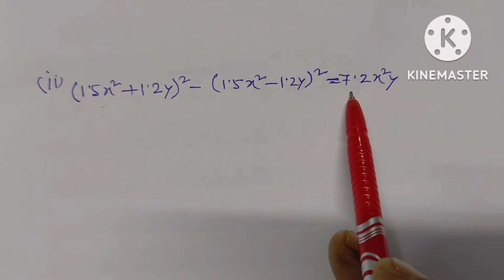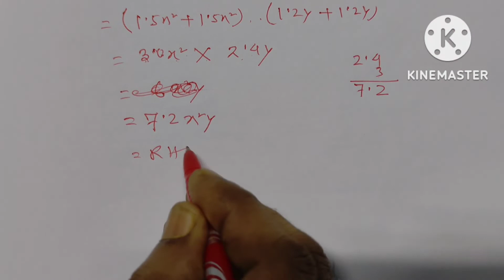অষ্টম শ্ৰেণীৰ গণিত , অনুশীলনী: 9.2, Q. NO. 7 ৰ সম্পূৰ্ণ সমাধান । PART-10, CLASS-8 MATHS, SCERT,ASSAM